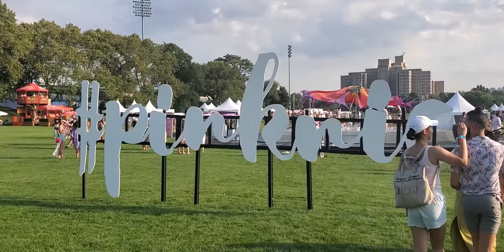2019 ~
Put together a few videos from 2019 I found on my old cell phone.